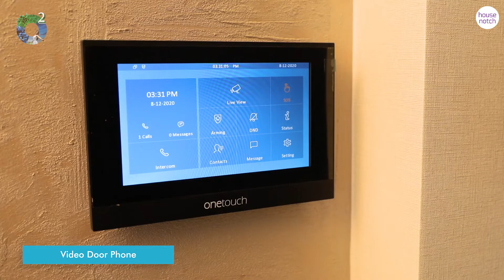Oxy Fresh Homes 2/3 bhk Tour at Kharghar | For Booking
Oxyfresh Home - Platinum Residences Collection

Site Address: Next to Reliance Petrol Pump, Rohinjan, Upper Kharghar, Navi Mumbai.

Amenities

Solar Power Generation

Entrance Lobby

Water Softener Plant

24 Hrs. Power Backup